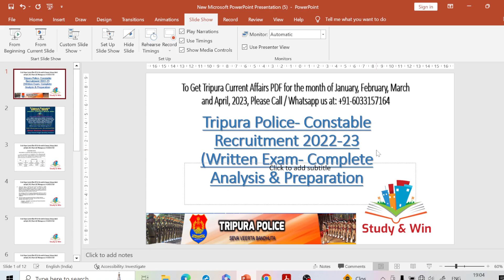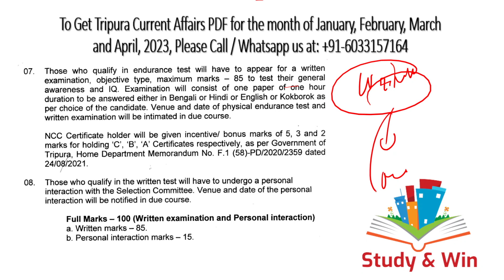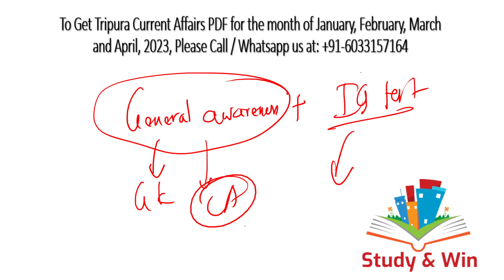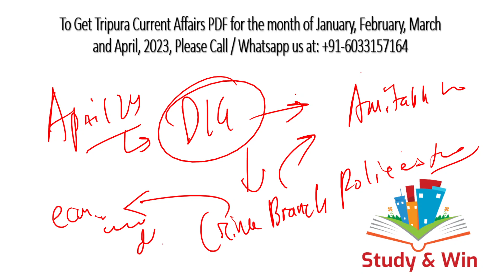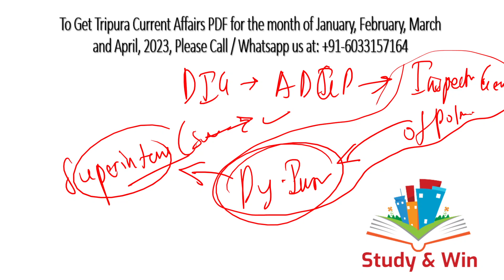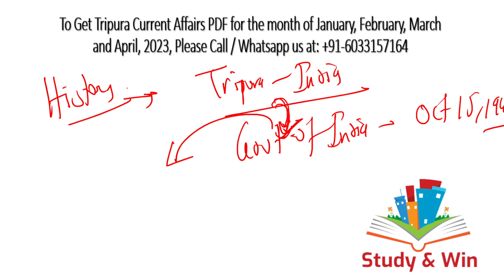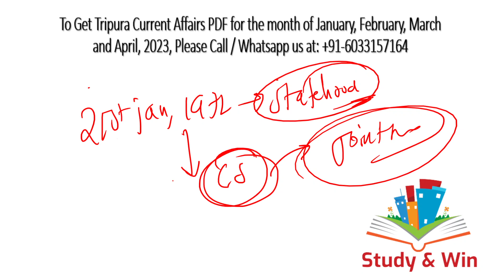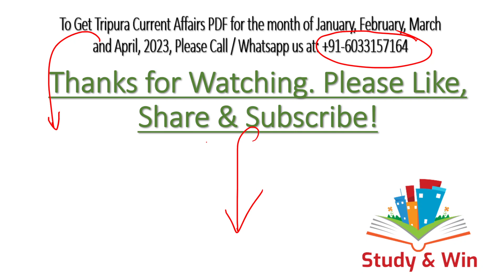Tripura Police Constable Recruitment Exam 2023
In this video we have discussed about the upcoming Tripura Police Constable Written Exam. We have discussed the complete syllabus and topics wise important topics. This is our Class-1 of Tripura Police Constable Recruitment Exam 2023! Do share the video with all your friends and relatives.

Good News For All ! We are launching our Fourth Premium PDF of the year with Tripura Current Affairs of April Month, 2023! Each and every information on Tripura Current Affairs is covered in the PDF! It is equally important for JRBT Interview / TPSC Combined Mains / TCS-TPS / Tripura Engineering Service Exam / Excise Sub inspector / Fireman / Driver / Stenographer / Special Executive / LDC & all upcoming Competitive Exams and Interviews of Tripura!